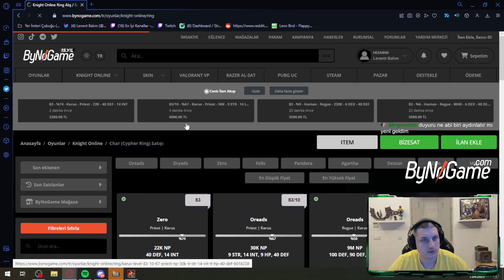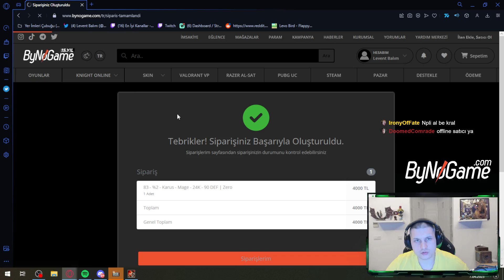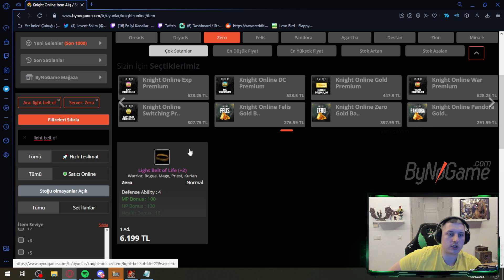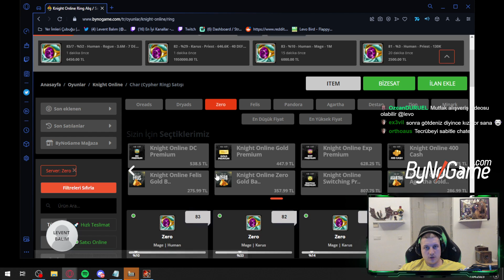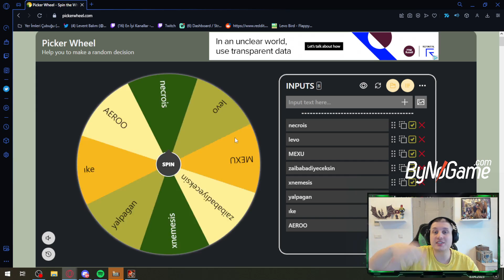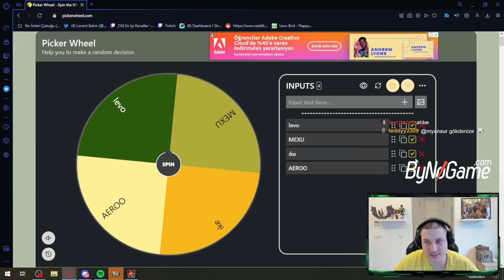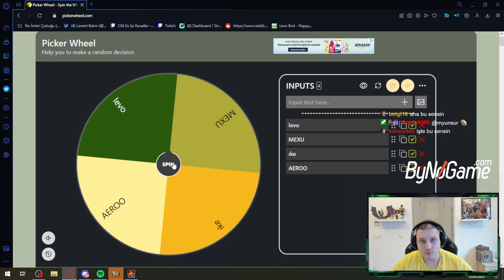USKO TARİHİNDE İLK! TILSIM +22 OLDU! MS Mİ RAPTOR MU? UPGRADE BDW FRAGMENT LEVO KNIGHT ONLINE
Bölümler:

00:00 GİRİŞ
01:53 MAGE DİZİYORUZ
08:09 +22 TILSIM UPGRADE
09:47 +12 RAPTOR +11 MS DEĞİŞİMİ
09:53 +3 MINO +2PE DEĞİŞİMİ
11:18 MAGE'E ITEM BASIYORUZ
18:33 MAGE'E YENİ NICK
20:00 +8 SCORCH VS OLD MYTHRIL STAFF DAMAGE TEST
21:55 FRAGMENT OYUNU
26:39 UPGRADE
37:15 MAGE SKILLER
40:14 MAGE İLK BDW
49:16 SON STAFF UPGRADE DENEMESİ
52:01 SOLO MAGE PK